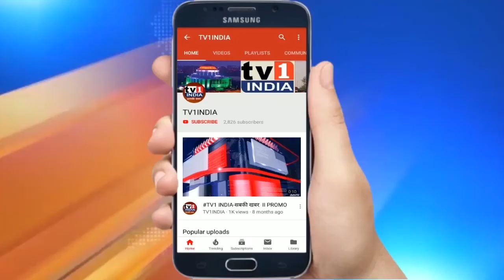पनवेल संघर्ष समिति विचारों संगम : कांतिलाल कडू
पनवेल संघर्ष समिति के अध्यक्ष कांतिलाल कडू -  पनवेल संघर्ष समिति विचारों संगम